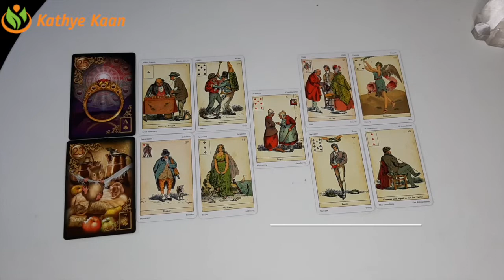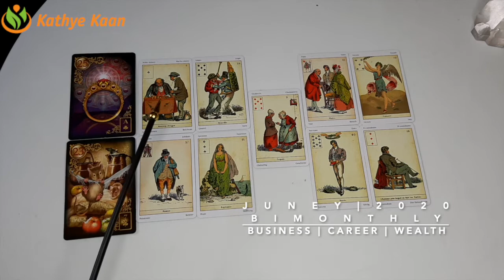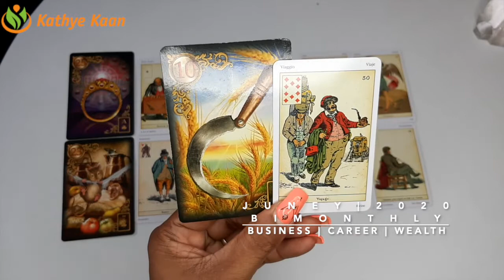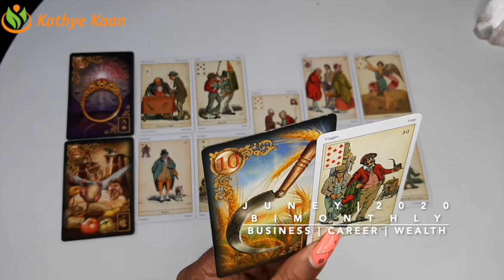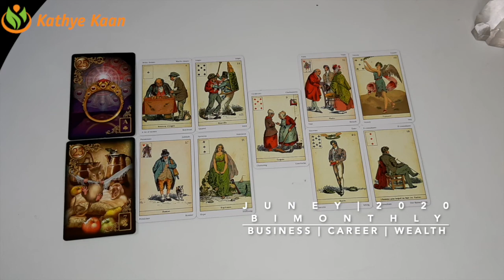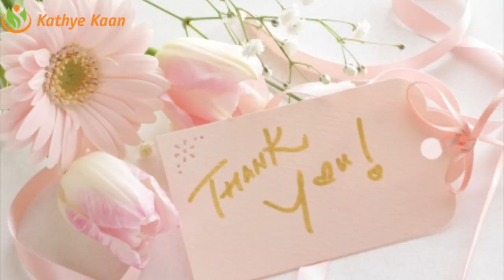PISCES JUNE 2020 Bi MONTHLY 🍀BUSINESS CAREER WEALTH READING 💫☸️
Kathye